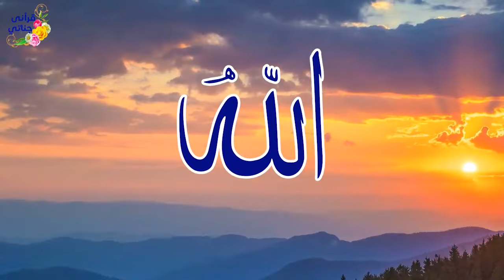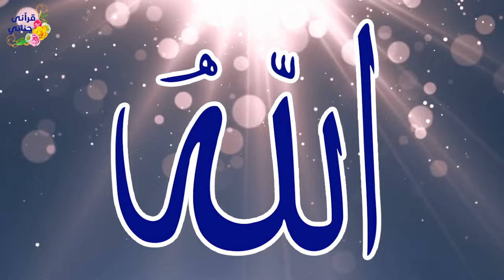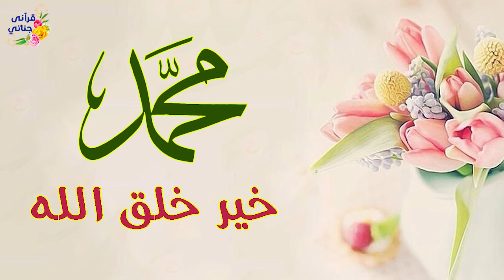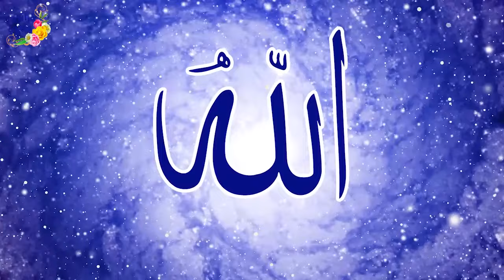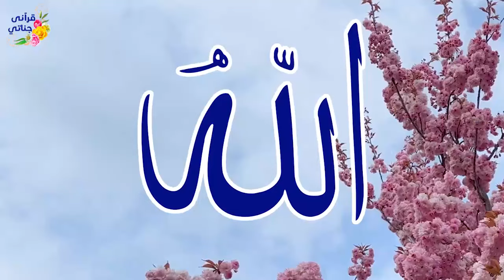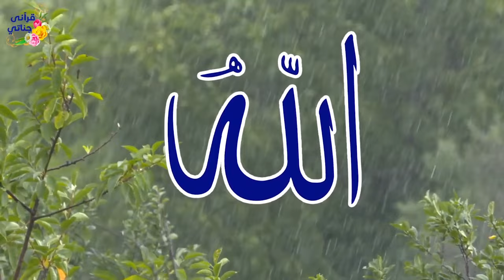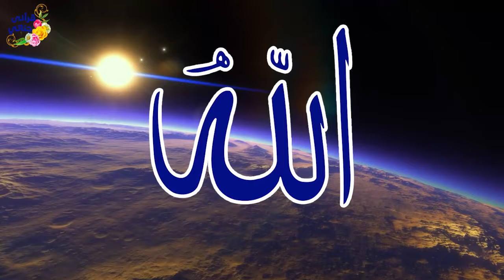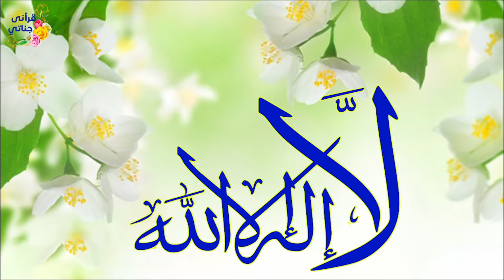بسم الله الله أكبر بسم الله (ميكس رائع لأناشيد أسماء الله الحسنى )